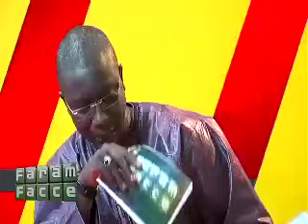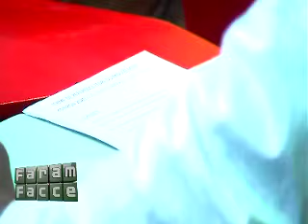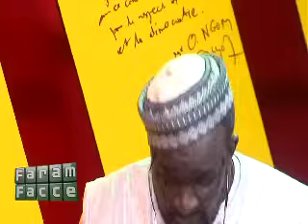Faram Facce - Moustapha Cissé Lo -05 Décembre 2012